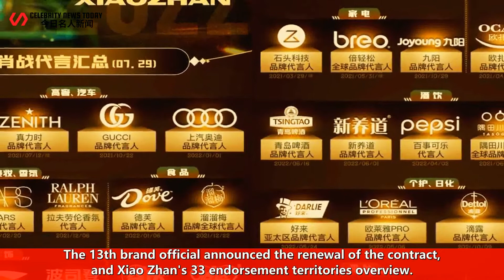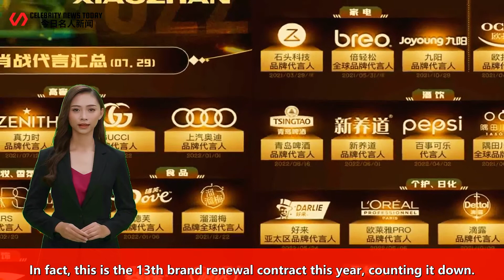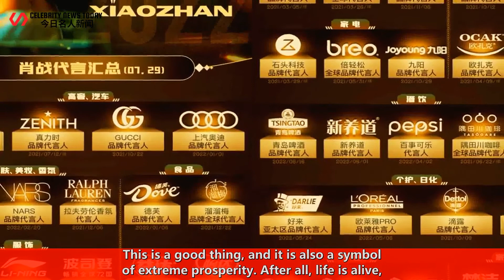The 13th brand official announced the renewal of the contract, and Xiao Zhan's 33 endorsement territ